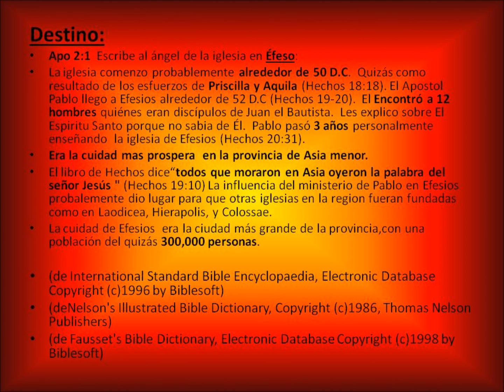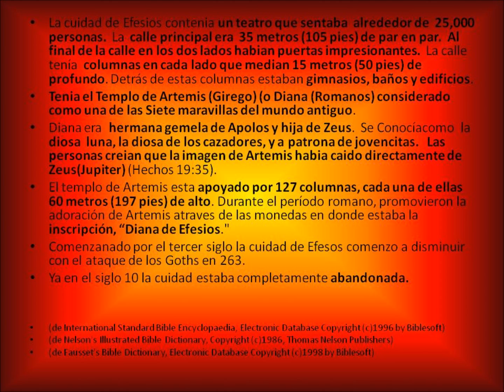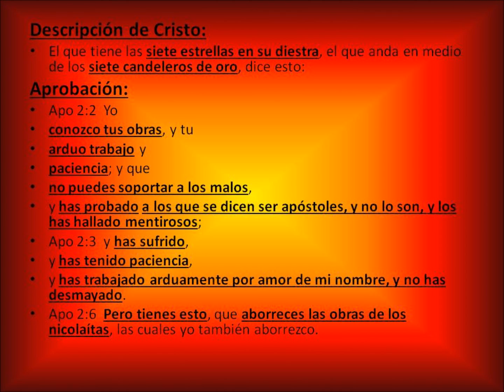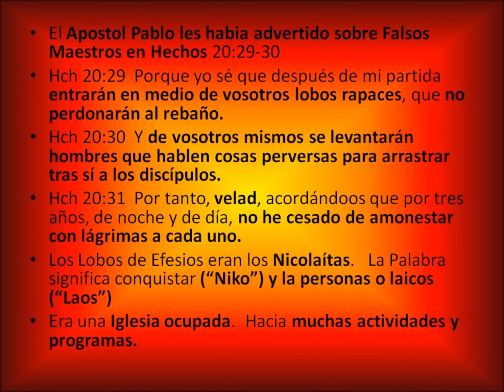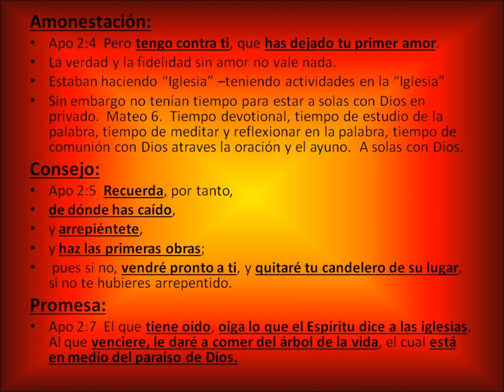Apocalypsis 2: Efesos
Mensaje de Jesús a la Iglesia de Efesos.  La Iglesia que perdio su primer amor.